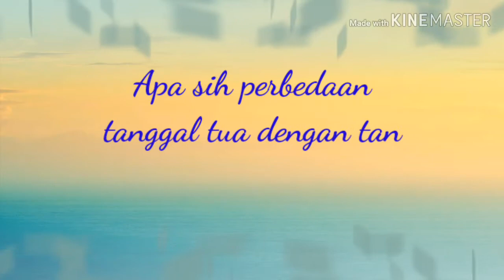Tanggal Tua vs Tanggal Muda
Tanggal tua dan tanggal muda saya ibaratkan sabun mandi